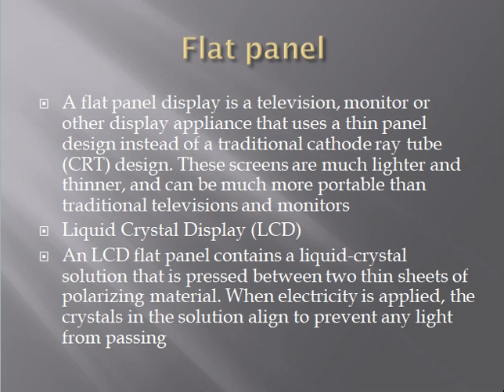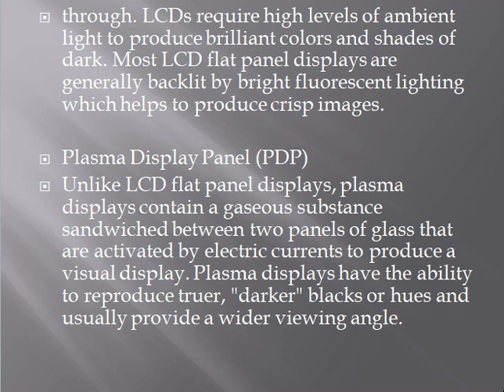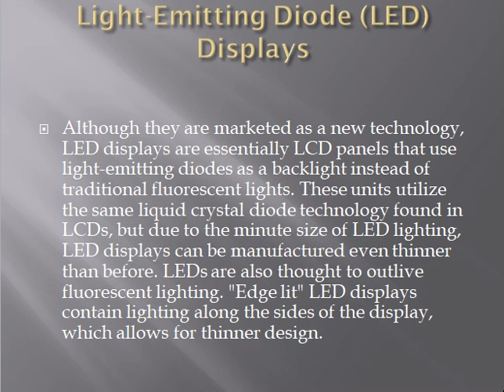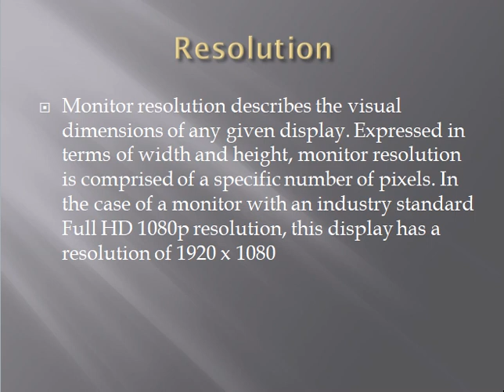Lecture # 16 unit#1 Basic of Information Technology (Computer) class 11th